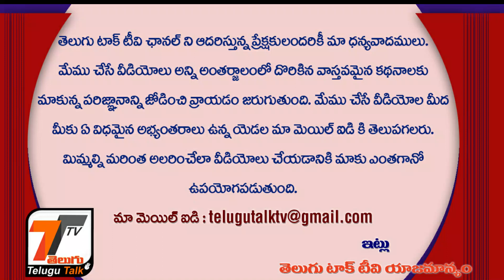Megastar about free vaccination for TFI 24 Crafts | CCC | Chiranjeevi Started Free Vaccine for TFI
Major Fire Breaks Out At HPCL Plant In Visakhapatnam | Major Fire Breaks Out At HPCL Plant In Vizag